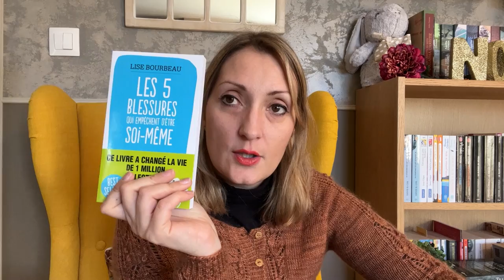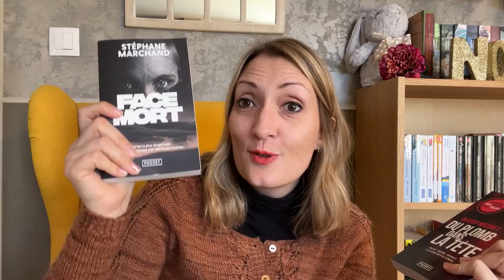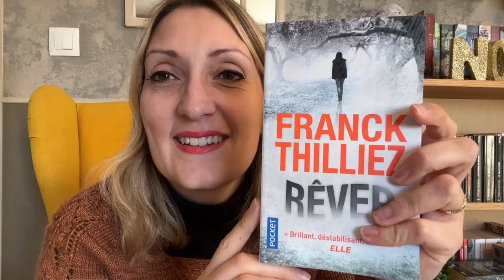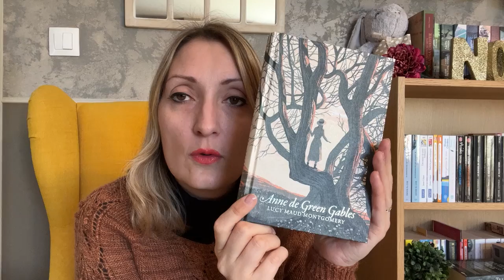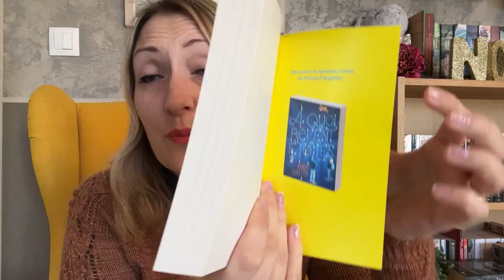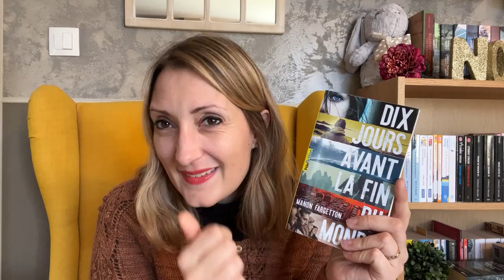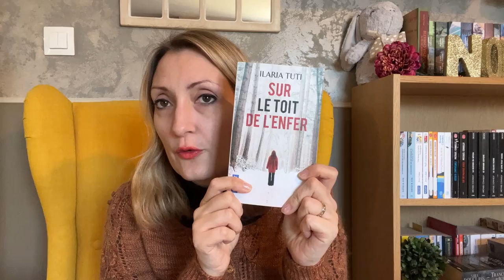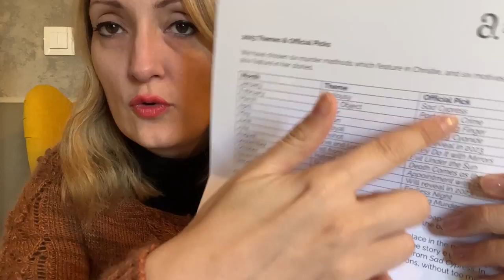📚 PODCAST LECTURE #46 - Celle qui n'a pas lu des livres incroyables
🌻 Dans cette vidéo :
0:00 Intro
0:33 Nouveaux livres dans ma PAL
9:32 Livres finis
- 10:17 "Anne de Green Gables" de Lucy Maud Montgomery
- 20:31 "Dix jours avant la fin du monde" de Maud Fargetton
- 25:31 "Sur le toit de l'enfer" d'Ilaria Tuti
- 30:48 "Allô, Hercule Poirot..." d'Agatha Christie

🥰 Pour me suivre ailleurs que sur YouTube :
- Lien vers ma boutique Etsy avec mes mugs :